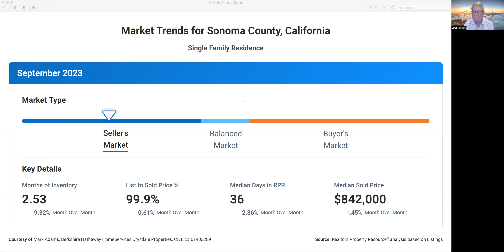Sonoma County by the numbers. September 2023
Thank you for joining me today. If you have any questions or are ready to explore the Sonoma County real estate market, please don't hesitate to reach out. I'm Mark Adams, your trusted REALTOR® with Berkshire Hathaway HomeServices Drysdale Properties. Until next time, take care and happy house hunting!